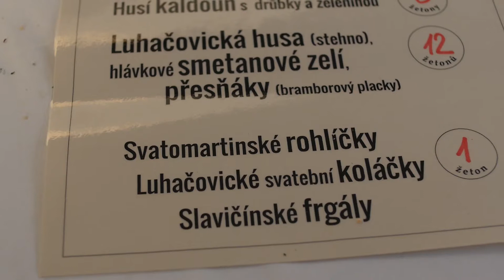Luhačovická husa na Radunu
V sobotu 11. listopadu se konal na nádvoří hotelu Radun již 4. ročník mini gastro festivalu nazvaný Luhačovická husa.